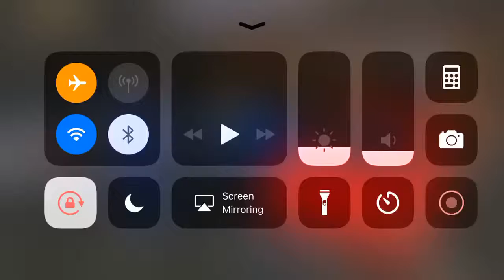Virtual Billionaire Dad Family Simulator Gameplay HD